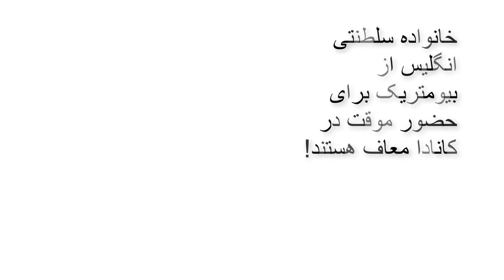کجا بیومتریک بدهیم؟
بیومتریک برای جمع آوری اثر انگشتان دست و عکس دیجیتالی متقاضیان مهاجرت و ویزای کانادا پیش بینی شده است. در این ویدئو با مفهوم بیومتریک و همین طور جاهایی که می شود بیومتریک داد آشنا می شوید.

علیرضا پارسای نویسنده کتاب انگلیسی زبان "88 نکته درباره مهاجرت کانادا"، استاد رشته مهاجرت اشتون کالج و کارشناس رسمی مهاجرت کاناداست. این ویدئو و سایر ویدئوهای آموزشی وی حاصل بیش از نه سال سابقه کار در این زمینه و نگارش صدها مقاله در این زمینه است.